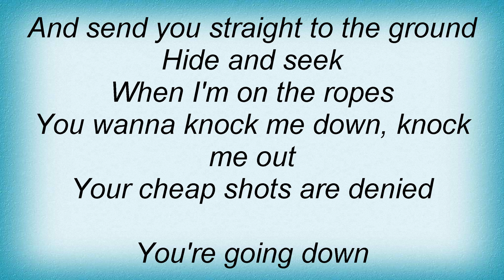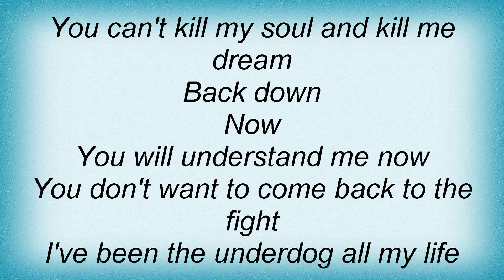Lacuna Coil - Underdog Lyrics